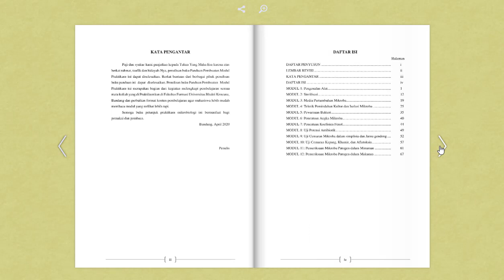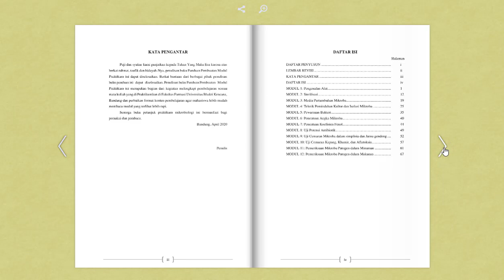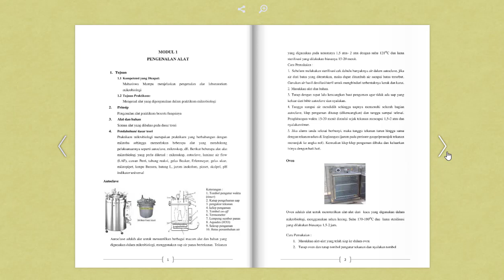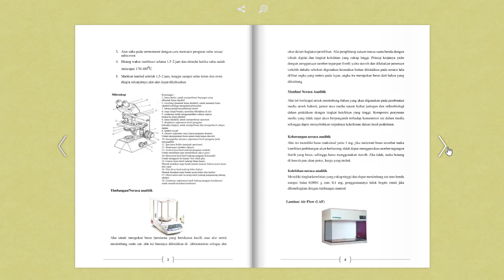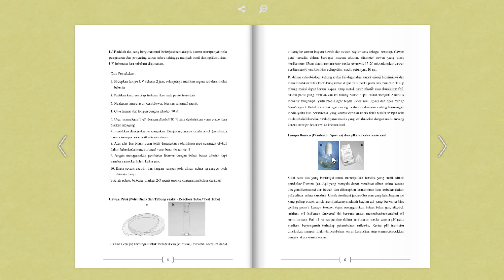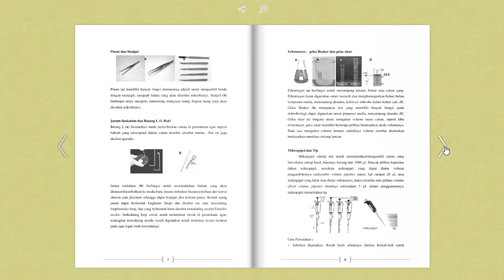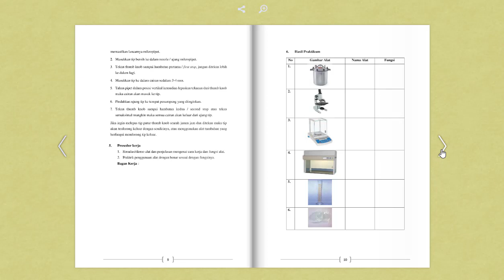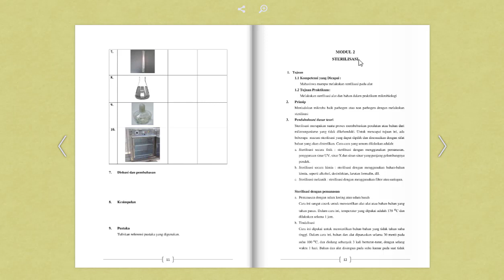Pengenalan Alat Praktikum Mikrobiologi (Modul 1)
Alat-alat yang digunakan dalam praktikum mikrobiologi